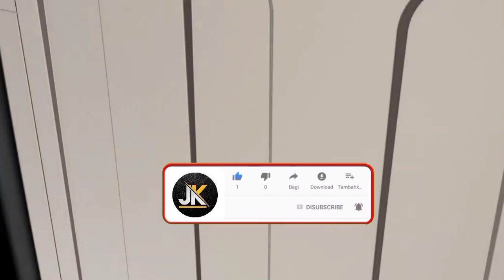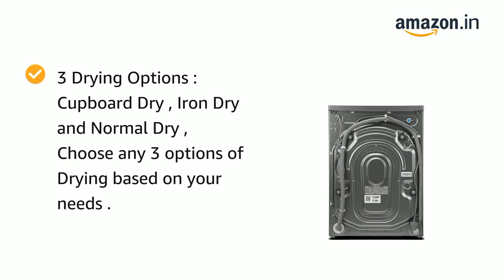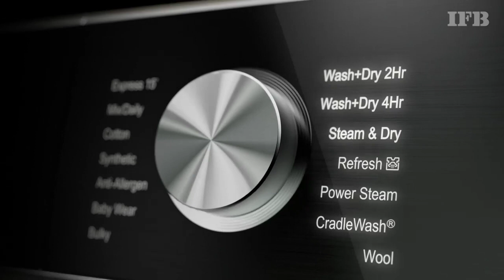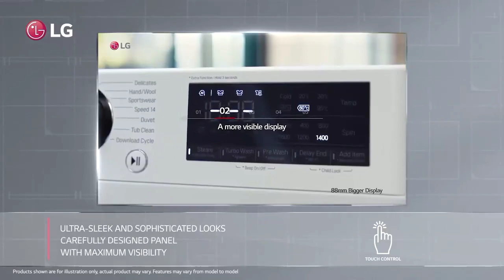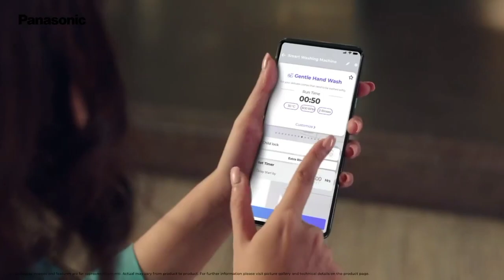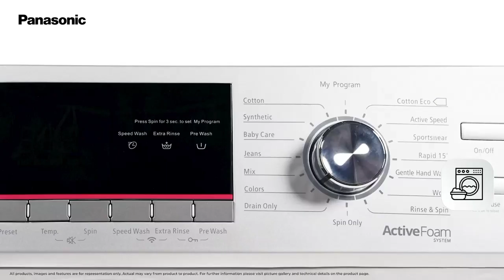best front load washing machine 2023 | best front load washing machine 2023 in india | lg , IFB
Samsung 8kg 5 star (36990)
Havells lloyd 8 kg (40990)
IFB laundrimagic 3 in 1 8.5 kg (59790)
LG 8 kg 5 star (34490)
Panasonic 8kg 5 star (41990)

Great discount offer in LARGE appliances
Great discount offer in MOBILE
Great discount offer in sports & fitness
Great discount offer in computer & accessories
Great discount offer in electronic

best front load washing machine 2023 in india
best front load washing machine 2023
best front load washing machine 2023 in tamil,
best front load washing machine 2023 in india tamil
best fully automatic front load washing machine in india 2023
best automatic top load washing machine
best front load fully automatic washing machine 2023
top load washing machine automatic
best 7 kg fully automatic front load washing machine
best front load washing machine with dryer 2023 in india
best front load automatic washing machine
best front load washing machine to buy
best front load washing machine for hard water
best front load washing machine fully automatic
best front load washing machine for low water pressure
best 8kg front load washing machine in india 2023
best front load washing machine under 30000 in india
best front load washing machine under 20k
best front load washing machine under 25000 in 2023
best front load washing machine 2023 in india under 30000
best front load washing machine 2023 in india under 20000
best front load washing machine 2023 under 30000
best front load washing machine 2023 under 25000